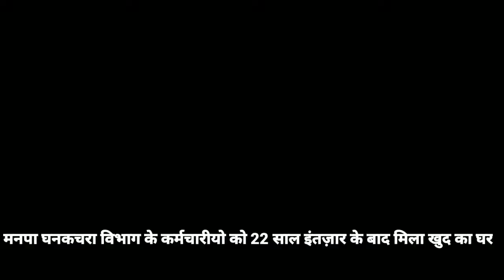BMC कर्मचारियों को 22 साल इंतज़ार के बाद मिला घर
आखिर कार 22 साल के कडे प्रतीक्षा के बाद बृहन्मुंबई महानगरपालिका घन कचरा विभाग के कर्मचारियो को उनके सपनों का घर  मकान मिल गया। पिछले 22 सालो से घरो की प्रतीक्षा करणे वाले मनपा कर्मचारीयो का आज खुद का घर मिलने का सपना पुरा हुआ.
कांदिवली पश्चिम के साई नगर में यह देखों
उत्तर मुंबई के सांसद गोपाळ शेट्टी के मार्गदर्शन में घर की चाबीया बाटी गयी.
इस अवसर पर विधायक योगेश सागर, विधानपरिषद विधायक विजय गिरकर , नगरसेविका प्रियांका मोरे सहित भारी संख्या में गण्यमान्य लोग मौजूद थे।
पिछले 2 से 3 पीडियो से सफाई कामगार बडी मेहनत से काम करते हे लेकिन आज उनको 12 माले का साफ सुधरा घर मिलेगा. और पिछले 22 साल का सपना आज पुरा हुआ

Byte - गोपाल शेट्टी

Byte - योगेश सागर

Byte - प्रियांका मोरे